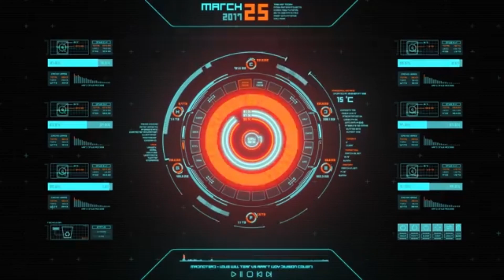War Commander SHADOW OPS IV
Hi, Everyone! this is LADYFOX & MSAGRO😊

EDITING MACHINE:
LENOVO COREi7 8th Gen
HUAWEI NOVA 4
EDITING SOFTWARE:
VIDCLIPPER FREE VERSION

What do you think about this Video? Let me know in the
When you are using this track/music, we simply ask that you put this in your description (Copy & Paste)